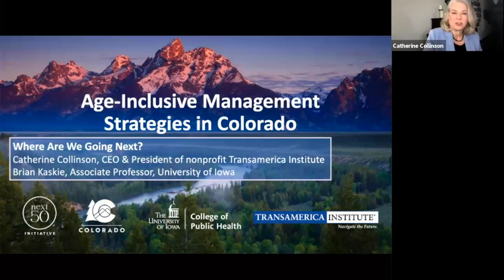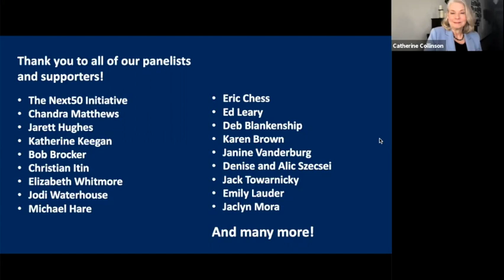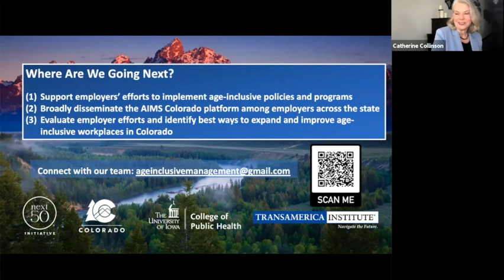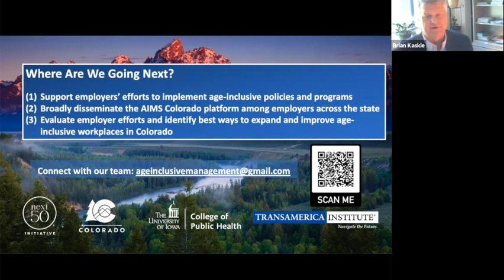Next Steps in Working with the AIMS Colorado Team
[9/9] Next Steps in Working with the AIMS Colorado Team

The AIMS Colorado website is a free resource for employers and HR professionals to learn about the policies and programs that create better working environments for people of all ages. Employers need to embrace experienced employees as the workforce evolves and to have a competitive edge for recruiting and retaining talent. Please join us in furthering this effort to transform Colorado’s workforce. Brian outlines how the AIMS Colorado team can help employers embark on this journey. Please share the AIMS Colorado website with your network and follow the project on Twitter @TI_Insights!

Speaker:
• Catherine Collinson, CEO and President, Transamerica Institute
• Brian Kaskie, Associate Professor, University of Iowa - Health Management and Policy